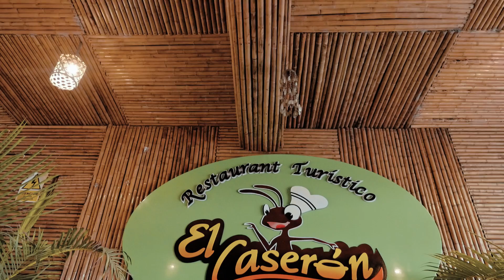Voz y Sentimiento Beto Rios - Por vicio o decepción VIDEO OFICIAL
GRUPO➤ Voz y Sentimiento Beto Rios
TEMA➤ Por vicio o decepcion
AUTOR➤ Elvis Vega
.VIDEOCLIP OFICIAL.
INTERPRETE➤ Beto Rios
REALIZACION VIDEO VISUAL➤ Mary Music Producciones

Realizacion Video Visual Administrado Por : Mary Music Producciones Maria Julca

el primero en recibir las notificaciones de un próximo estreno.

MARY MUSIC PRODUCCIONES E.I.R.L.